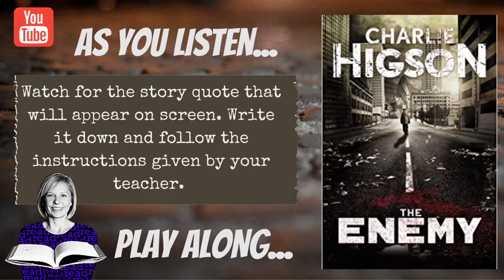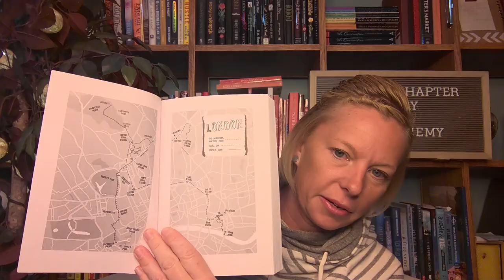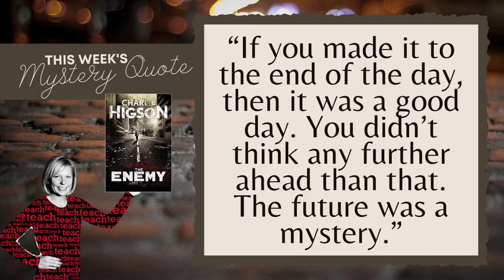The Enemy ||A Super Scary First Chapter Friday Read Aloud with the Word Nerd || Grades 8 and Up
Friday, October 15, 2021 - This week’s First Chapter Friday is the scariest book I have ever read and perfect for those readers looking for something zombi-licious! The Enemy, by Charlie Higson is the first book in a series of 7 and guaranteed to keep you turning pages (and up at night!). This book is recommended for grades 8 and up. Make sure you stay through the whole video so you can discover the mystery quote hidden throughout the video… one word at a time!

Book Blurb: In the wake of a devastating disease, everyone sixteen and older is either dead or a decomposing, brainless creature with a ravenous appetite for flesh. Teens have barricaded themselves in buildings throughout London and venture outside only when they need to scavenge for food. The group of kids living a Waitrose supermarket is beginning to run out of options. When a mysterious traveler arrives and offers them safe haven at Buckingham Palace, they begin a harrowing journey across London. But their fight is far from over-the threat from within the palace is as real as the one outside it. Full of unexpected twists and quick-thinking heroes, The Enemy is a fast-paced, white-knuckle tale of survival in the face of unimaginable horror.

** The videos in this First Chapter Friday Playlist were created in the spirit of: helping teachers and students find high quality and engaging books to read, promoting amazing authors and great books celebrating stories.

Want to increase student engagement? Try these First Chapter Friday worksheets, with both generic response and novel specific sheets for each video on this playlist!

Get a copy of The Enemy at your school library, local indie bookstore

Scoop up a FREE motivational quote poster set for your classroom

Check out all of my educational resources in my virtual city WordNerdopolis’ school!